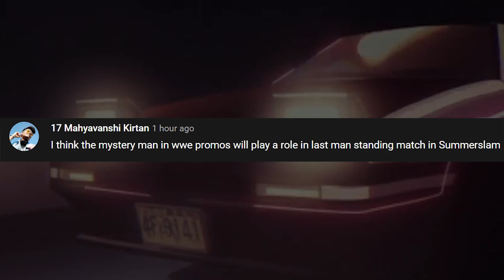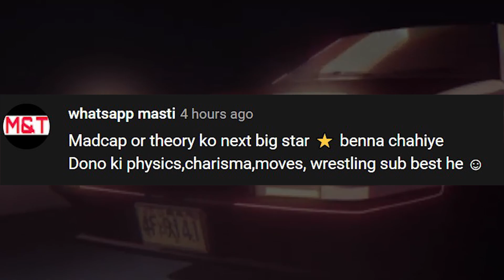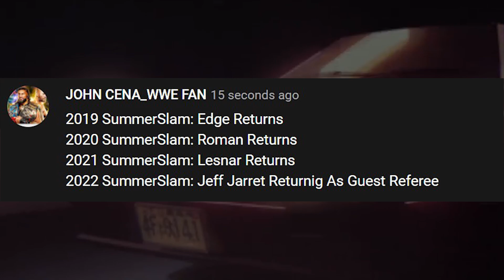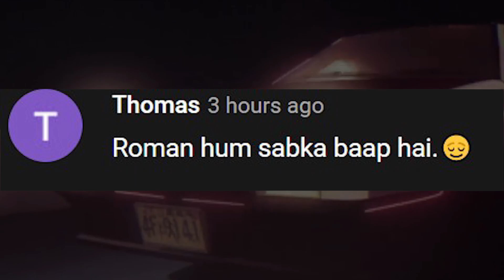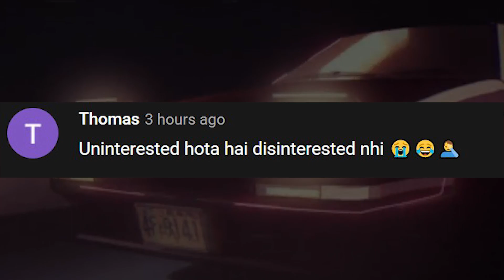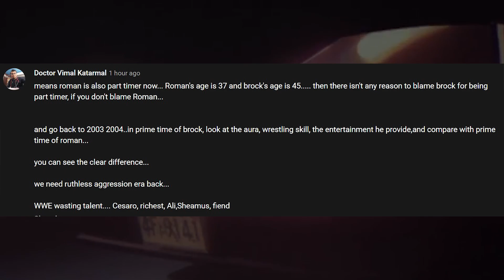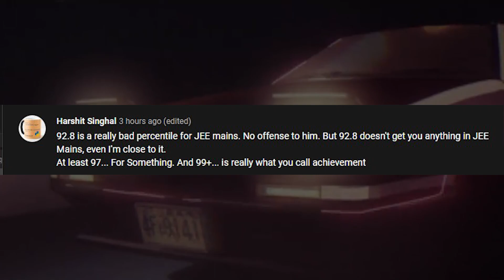Edge on Roman Reigns vs Brock Lesnar WWE Summerslam 2022? MMM Next Model | Daily QnA #136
MODAA!